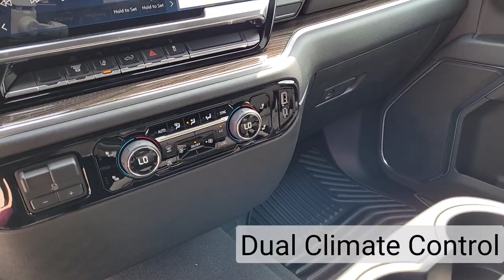2024 Chevrolet Silverado LT / 2500HD / 4x4 / Truck / Summit White - 24N011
5640 Highway 2A, Lacombe, AB T4L 1A3